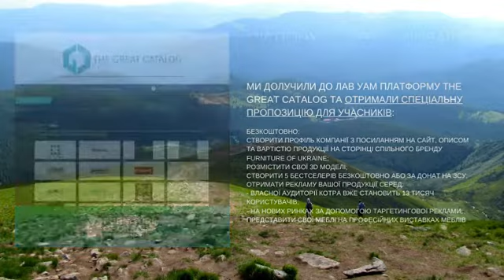Дайджест подій УАМ червень 2022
Друзі, ми продовжуємо працювати для вас, для розвитку бізнесу кожного учасника нашої спільноти та меблевої галузі України.

Запрошуємо вас переглянути дайджест подій УАМ, в якому ми зібрали всі події та активності УАМ за червень 2022 року. Тут, в одному місці, в будь-який зручний час ви зможете знайти та переглянути структуровану інформацію, яка стане у нагоді для збереження бізнесу та долучить вас до життя нашої меблевого фронту.

Наближаємо перемогу разом! Слава єдності! Слава Україні!